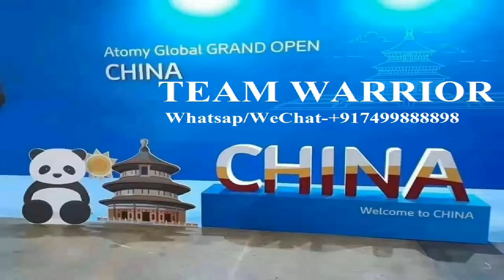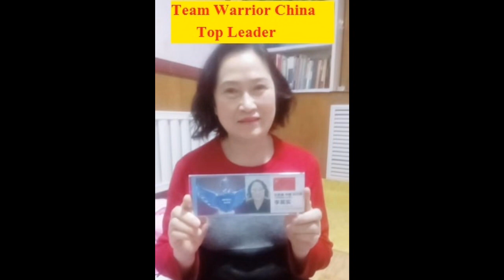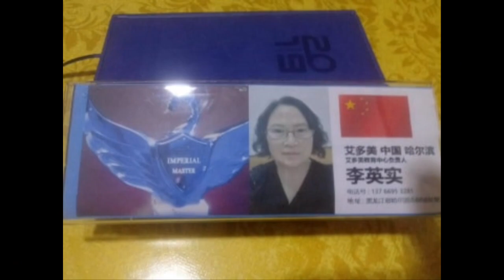Atomy Team Warrior China Biggest Team In China Trained Big Leaders Will Rock Now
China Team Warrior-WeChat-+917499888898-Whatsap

Call/Whatsap
Mr Rathore
Atomy Team Warrior
 Founder Member
International Leader